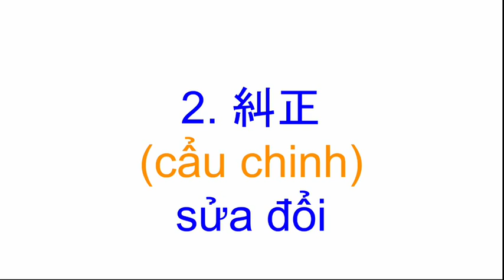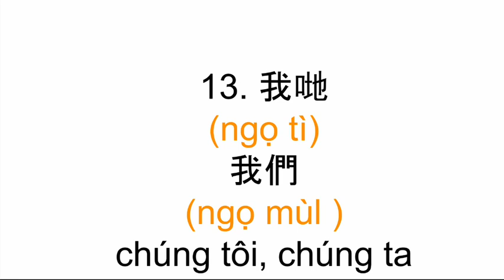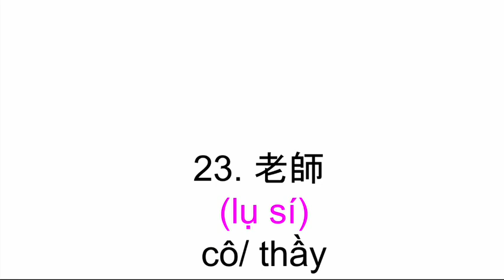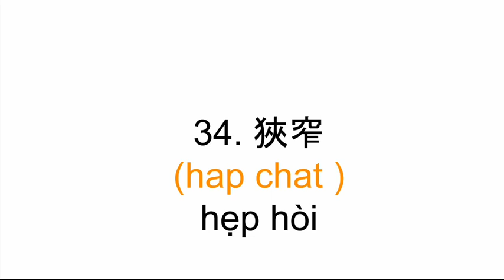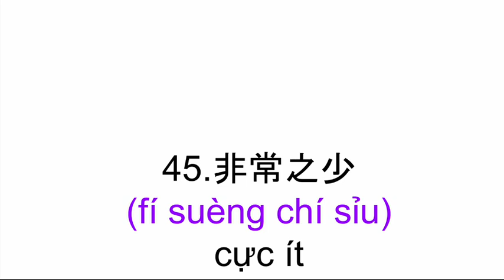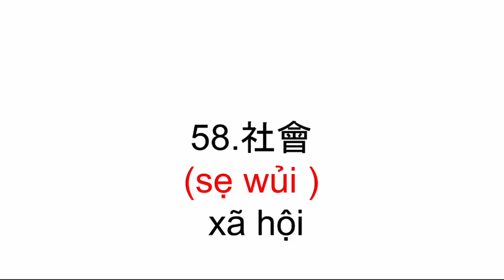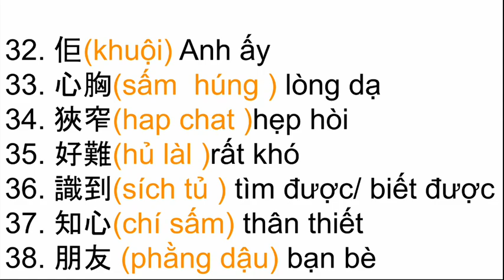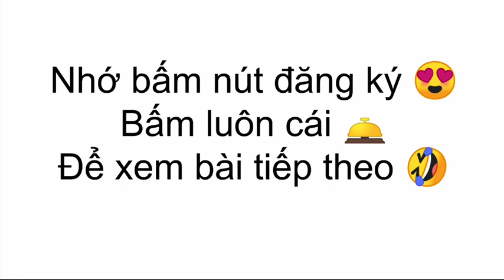60 Từ vựng cần thiết tiếng Quảng Đông 廣東話生字，chủ đề 320